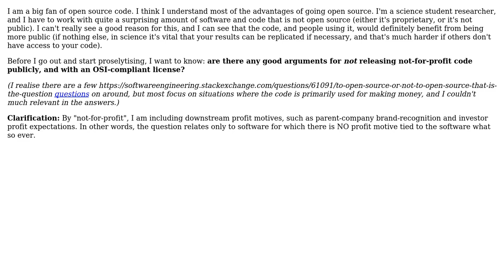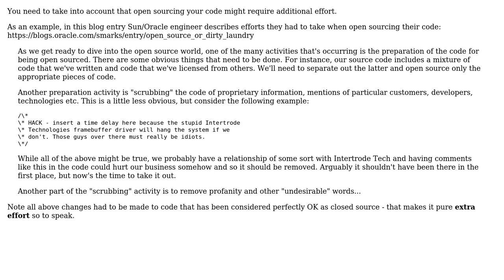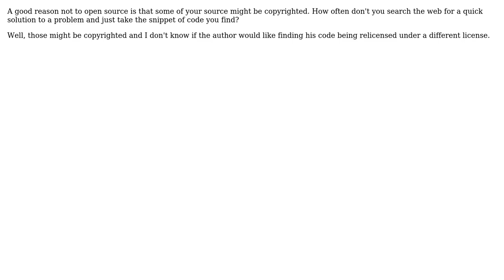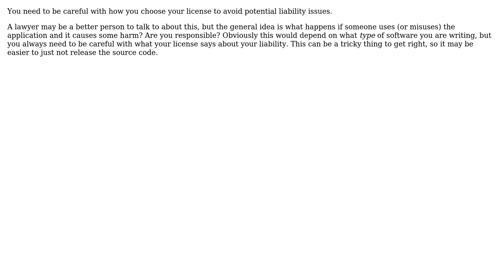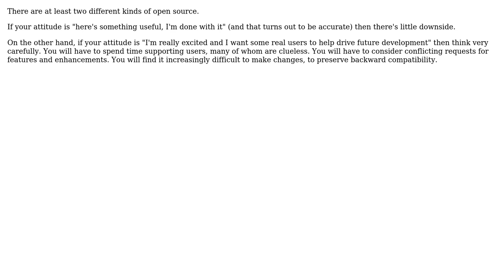Software Engineering: Reasons NOT to open source not-for-profit code? (6 Solutions!!)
Software Engineering: Reasons NOT to open source not-for-profit code?

With thanks & praise to God, and with thanks to the many people who have made this project possible! | Content (except music & images) licensed under CC BY-SA | Music | Images & others | With thanks to user Pieter B user Oleksi user Nicole user naught101 user haylem user gnat user ddyer and the Stack Exchange Network Trademarks are property of their respective owners. You are responsible for your own actions.